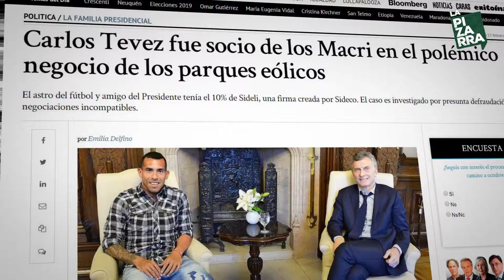Tévez - Fútbol y Política